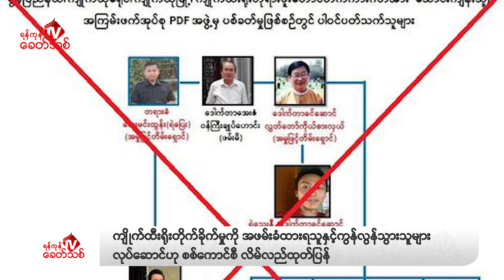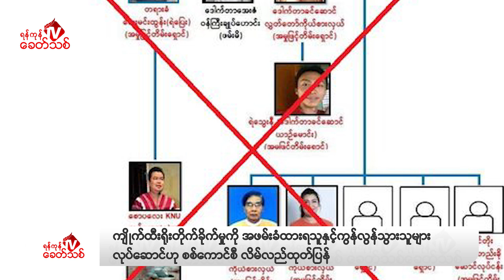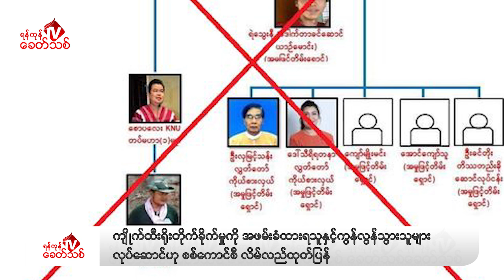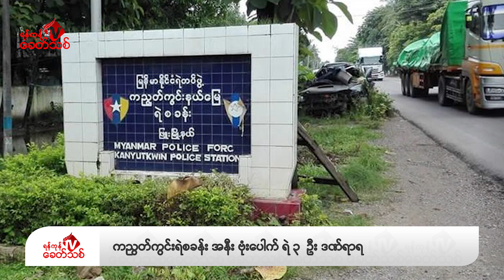Khit Thit သတင်းဌာန၏ နိုဝင်ဘာ ၁ ရက် မနက်ပိုင်း ရုပ်သံသတင်းအစီအစဉ်By ရန်ကုန်ခေတ်သစ်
Khit Thit သတင်းဌာန၏ နိုဝင်ဘာ ၁ ရက် မနက်ပိုင်း ရုပ်သံသတင်းအစီအစဉ်
By ရန်ကုန်ခေတ်သစ်
ဒီကနေ့ နိုဝင်ဘာ ၁ ရက်နေ့ မနက်ပိုင်းတင်ဆက်ပေးမယ့် သတင်းတွေကတော့
-မွန်ပြည်နယ်၊ ကျိုက်ထိုမြို့နယ်မှာ ကျိုက်ထီးရိုးဘုရားဖူး ၃ ဦးကို စစ်တပ်က ပစ်သတ်ခဲ့တဲ့ ကျိုက်ထီးရိုး ဘုရားတောင်တက်ဂိတ်ကို တိုက်ခိုက်မှုနဲ့ပတ်သက်ပြီး ယမန်နှစ်ကတည်းက ကွယ်လွန်ခဲ့တဲ့ KNU တပ်မဟာ (၁) တပ်မဟာမှူးနဲ့ လွန်ခဲ့တဲ့ ၄ လခန့်က စစ်တပ်ရဲ့ သတ်ဖြတ်မှုကြောင့် ကွယ်လွန်ခဲ့တဲ့ ဘီးလင်း အမတ် ဦးကျော်မျိုးမင်းတို့က စီစဉ်အကွက်ချသူတွေအဖြစ် အကြမ်းဖက်စစ်ကောင်စီက မနေ့က လိမ်လည်  သတင်းထုတ်ပြန်ပါတယ်။
- ပဲခူးတိုင်း၊ ဖြူးမြို့နယ်၊ ကညွတ်ကွင်းမြို့ ရဲစခန်းအနီးမှာ မနေ့က ဗုံးပေါက်ကွဲမှု ဖြစ်ပွားခဲ့ပြီး ရဲ ၃ ဦးဟာ ထိခိုက် ဒဏ်ရာရရှိခဲ့တယ်လို့ သိရပါတယ်။
- တနင်္သာရီတိုင်း၊ ထားဝယ်ခရိုင်၊ ကံပေါက်ဒေသမှာရှိတဲ့ စစ်ကောင်စီ မောရဝတီ ရေတပ်ဌာနချုပ်က တပ်သားအဆင့် ၅ ဦးဟာ လက်နက်နဲ့အတူတကွ ထွက်ပြေးတာကြောင့် စစ်ကောင်စီတပ်ဖွဲ့တွေ အပူတပြင်း လိုက်လံ ရှာဖွေနေတဲ့ သတင်းအပါအဝင်နောက်ဆုံးရသတင်းတွေကိုတင်ဆက်ပေးပါမယ်။